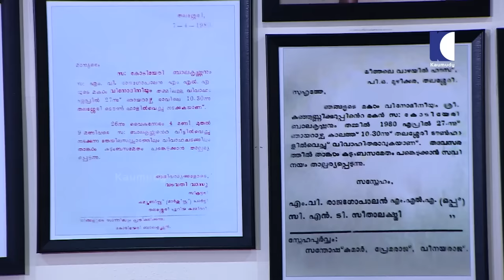സഹിക്കാവുന്നതിലേറെ സഹിച്ചു, അമ്മയും മക്കളുമെന്നു പറഞ്ഞ് വേട്ടയാടി | Vinodhini Balakrishnan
A one-hour show in which veteran journalist V.S. Rajesh has a one-to-one interview with political leaders, entrepreneurs, social activists, film personalities, artistes, authors, cultural icons and other public figures. Straightline elicits answers on topical and burning issues. The interviews are well-researched and thorough, the questions probing and incisive without being intimidating.